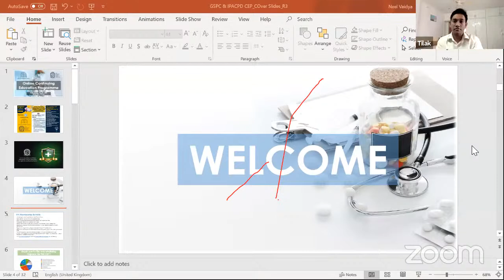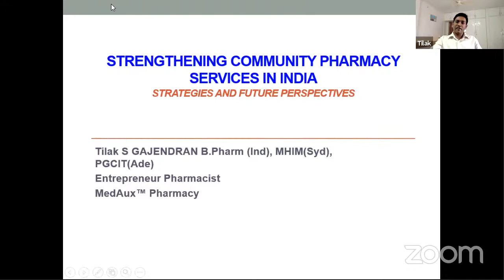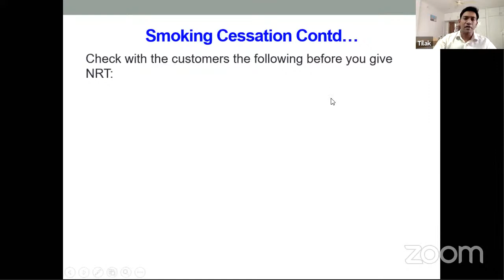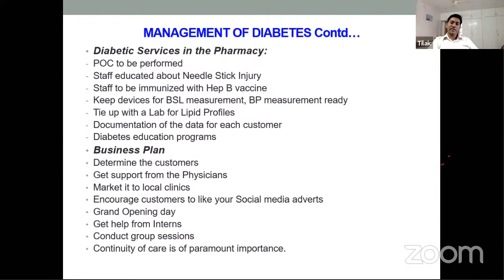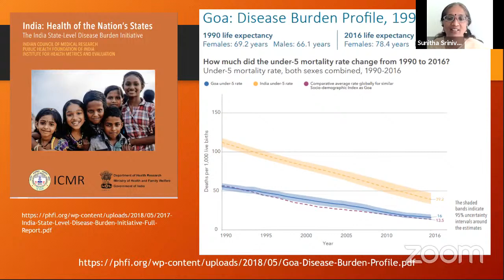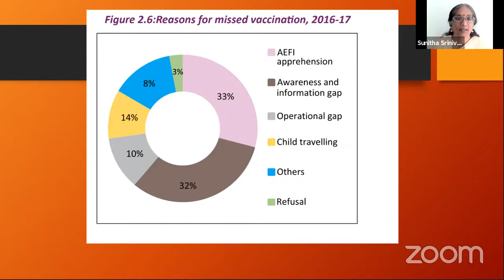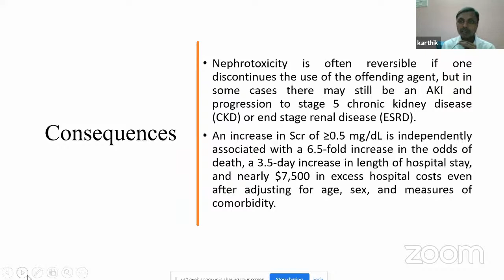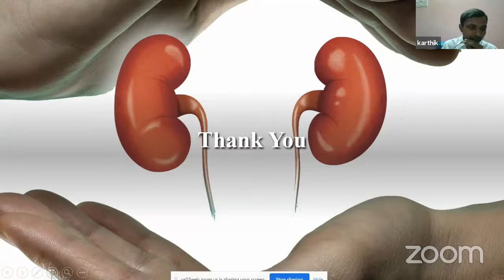IPA CPD - Professional Development Session -CP of Goa